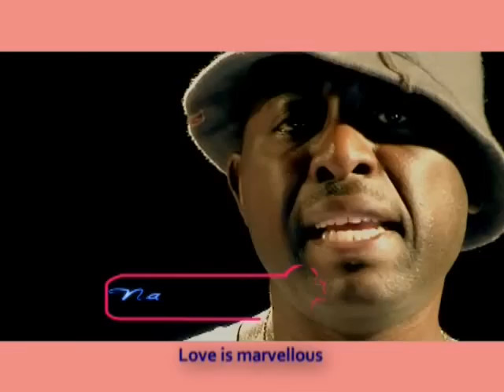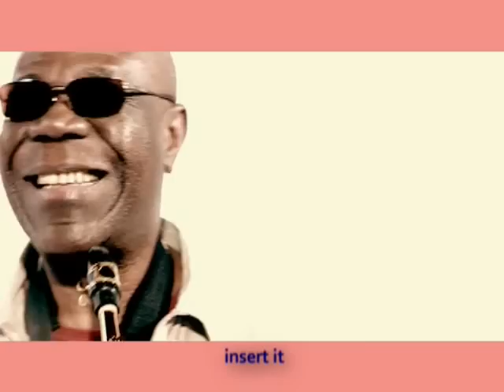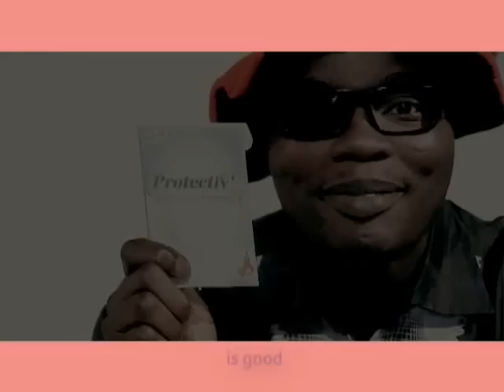Clip Cameroon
Videoclip to promote the female condom in Cameroon.